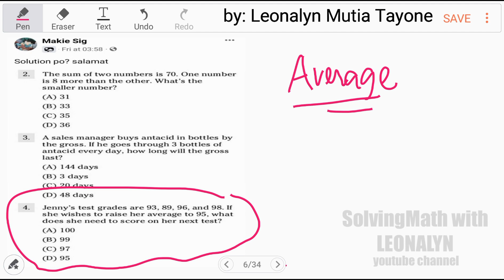93, 89, 96, and 98, what does she need to score on her next test if she wishes her AVERAGE to 95?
Jenny's test grades are 93, 89, 96, and 98. If she wishes to raise her average to 95, what does she need to score on her next test?
a. 100
b. 99
c. 97
d. 95

Free Civil Service Reviewers managed by Leonalyn

Philippine Civil Service Review for all

Editing Apps: VivaVideo
SamsungNote5: Snote
Back-up: SamsungNote9